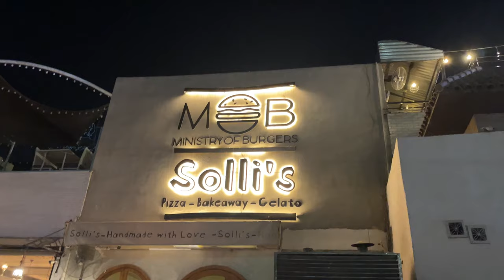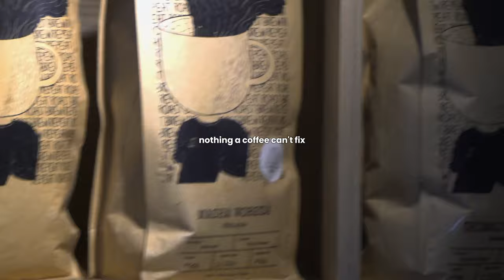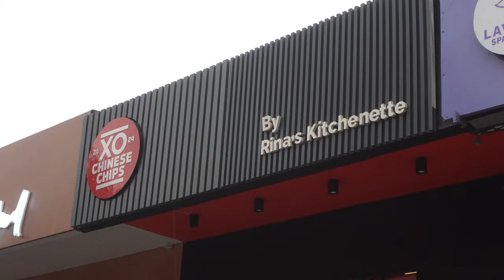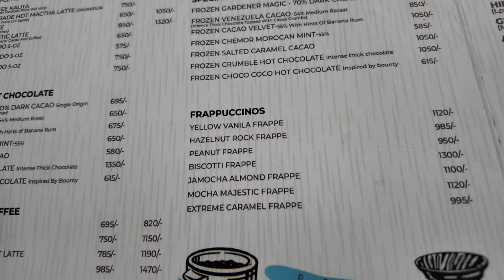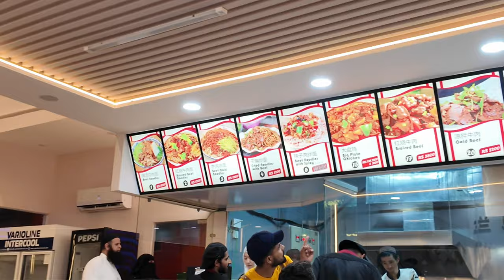Loneliness, Lahore & Lots of Food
So, he left me.

This month,  I feel like myself again. I feel like life is starting anew, i'm finally coming to terms with the fact that my grief is shape shifting and ever present. I packed my bags and put my two cents together to go to Lahore and spend a week with the girls, chefs and old friends. At the end of the month we said goodbye to Uzair as he starts a new adventure in a new city. Sad i've been left behind, but happy for him.